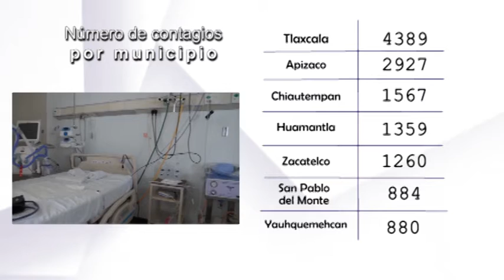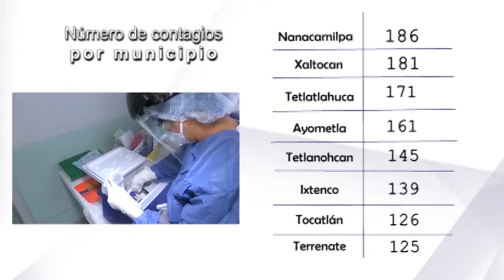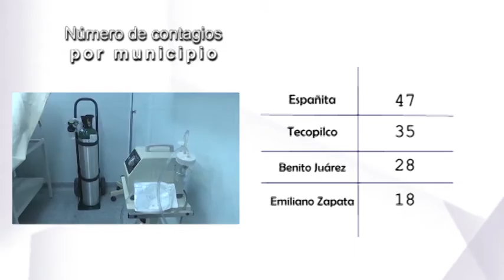Confirma SESA 86 casos positivos y 4 defunciones más de Covid19mx en Tlaxcala